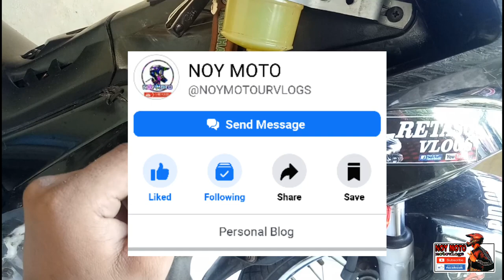Improvise Coolant Reservoir Tank on Sniper | DIY